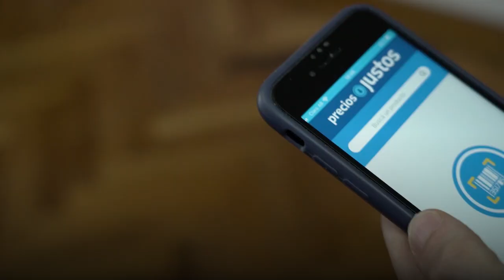ARGENTINA AVANZA 28 DICIEMBRE